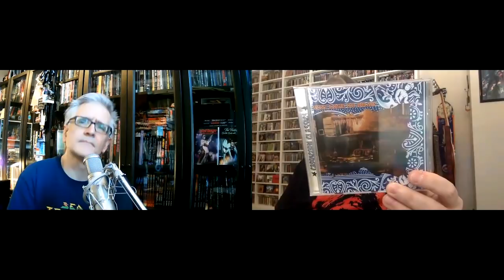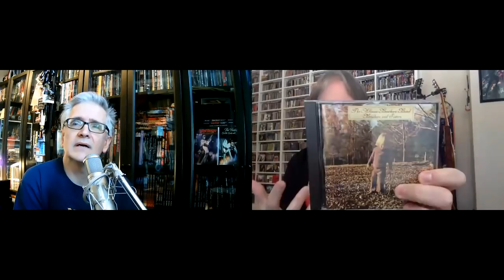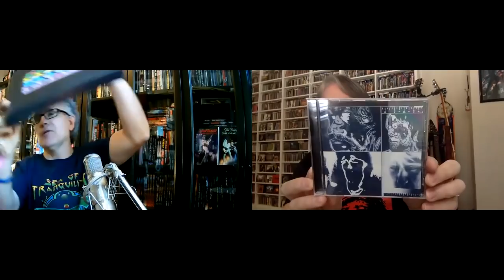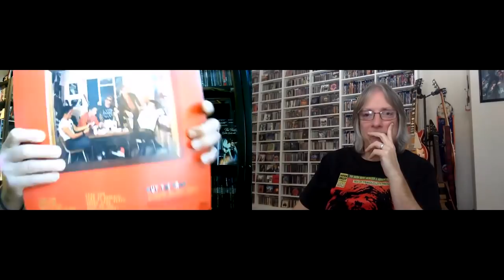MEGA Album Follow-Up Letdowns, Part 2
Join Pete Pardo & Martin Popoff for a look at some famous flops that follow-up a massive album by some notable bands.